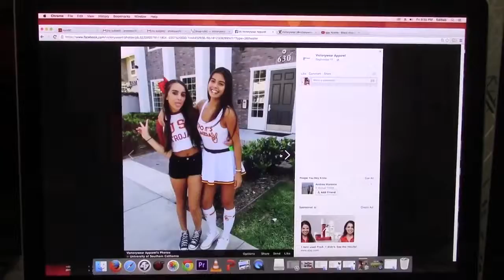USC Game Day Attire